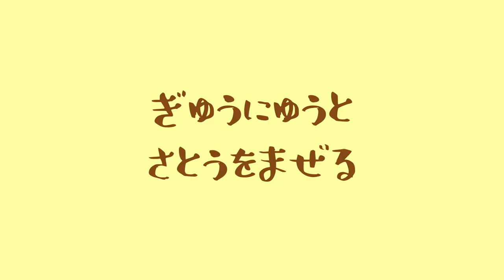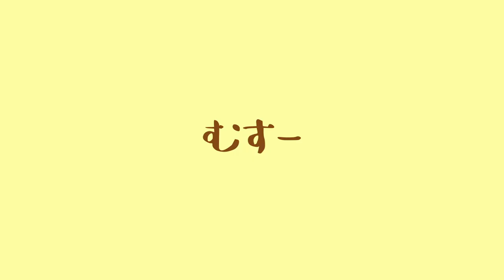超簡単！猫でもできるプリンの作り方！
カメラ(GH5)
マイク(MV88+)

moshinukoとは...